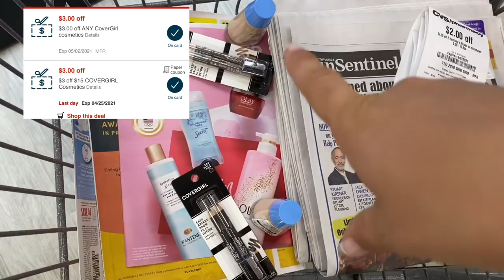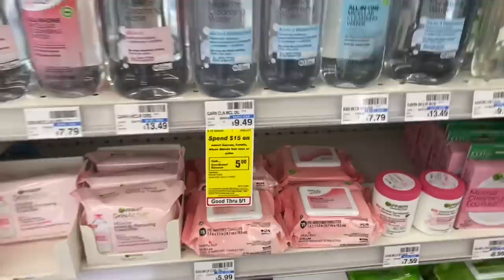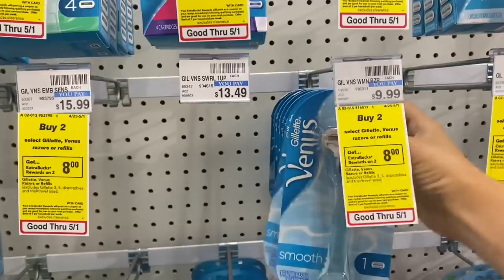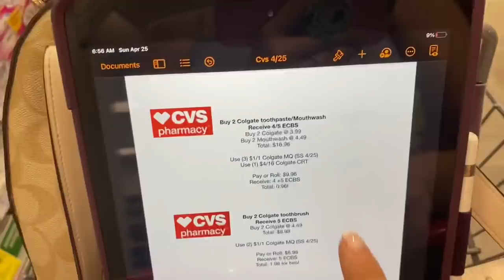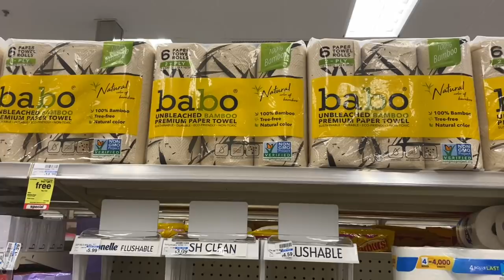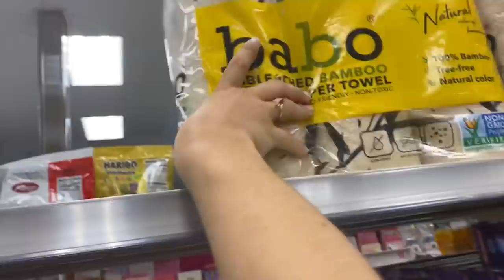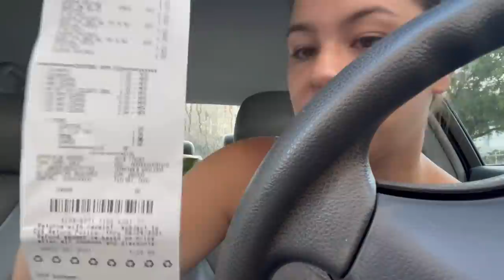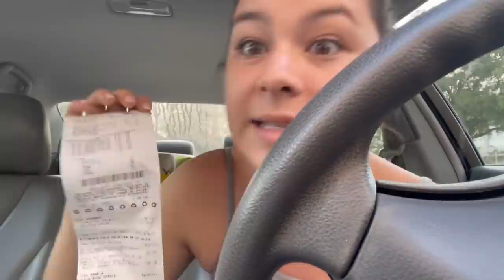CVS Couponing Sunday Deals this Week! 04/25-5/01!! FREE PAPER PRODUCTS! Over $200 for FREE!!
Hello Guys! This video will show you how I coupon at CVS in store, and walk you through some of the deals I did!

INSERTS: SS, PG, SAVE!!

If you are new to couponing please watch my "How to Coupon at CVS" video